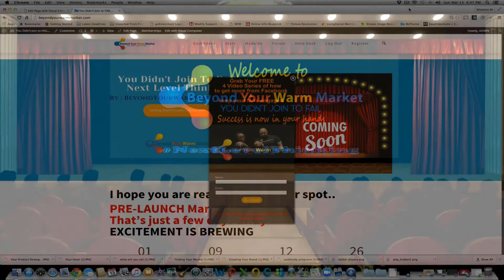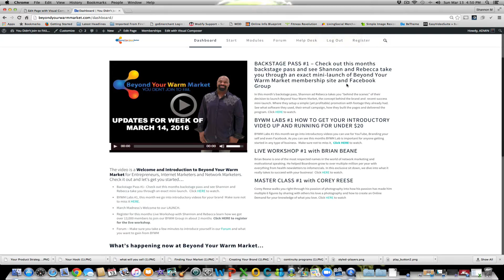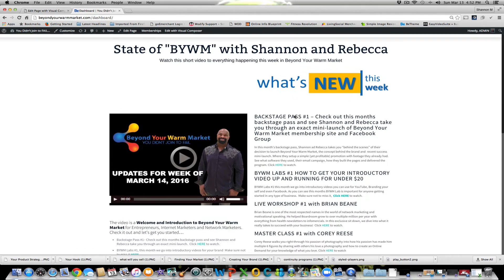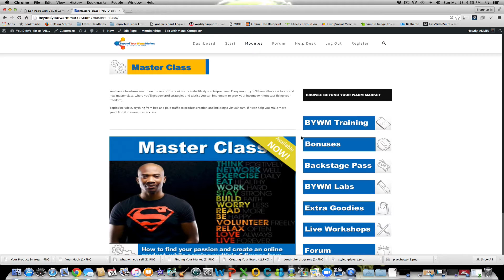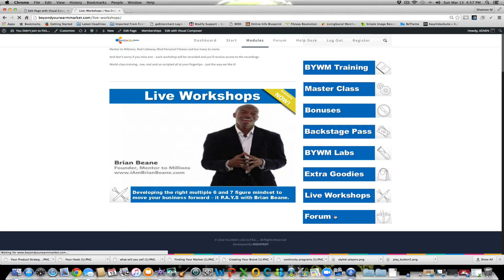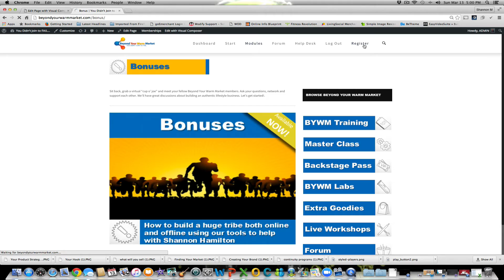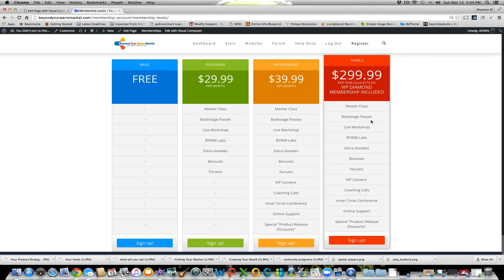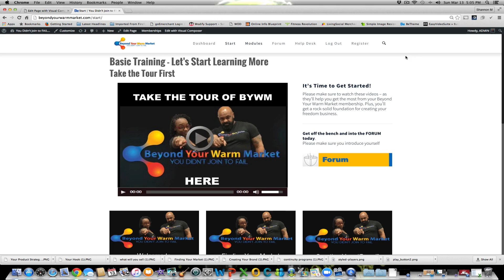BYWM Membershipsite Tour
Take the Tour of what’s inside and all the benefits of what you’ll get when you get started with a membership for Beyond Your Warm Market